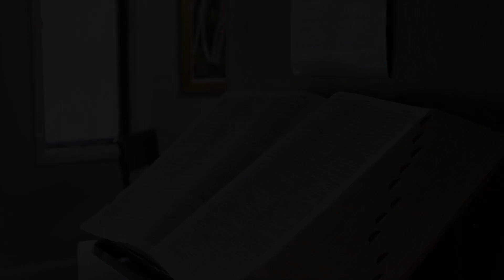Daily Devotional - Episode 105 - Rev. Samuel Smith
For today's episode, Rev. Dunlap and Dr. Howe talk to Rev. Samuel Smith - a previous pastor of First Presbyterian Church.